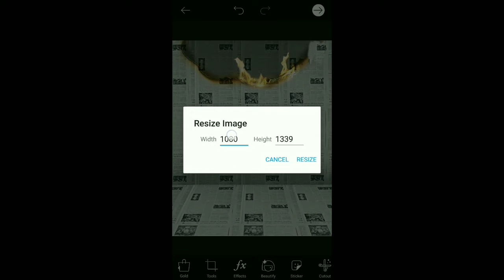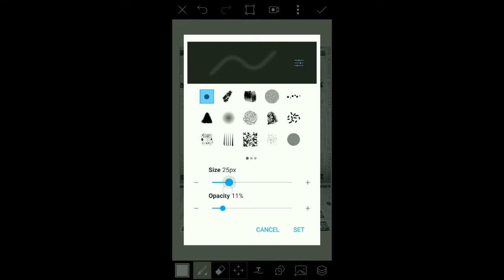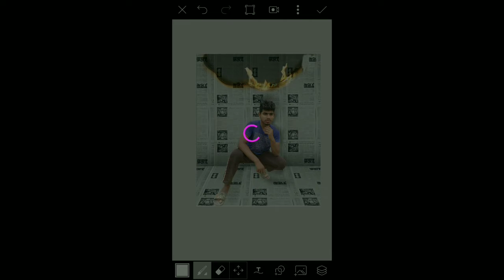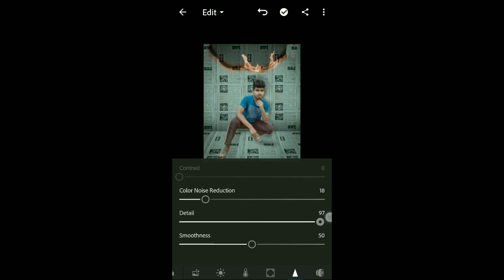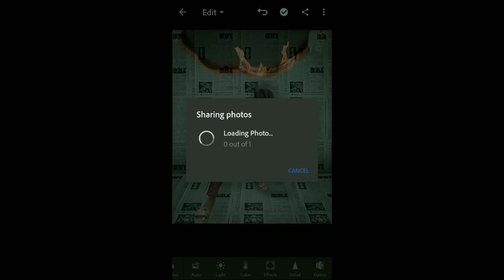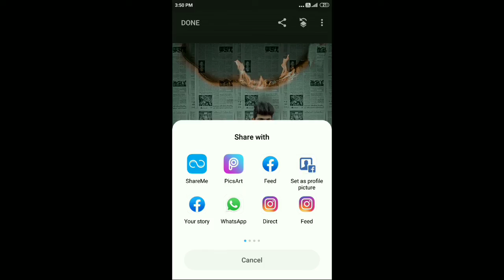NEWS PAPAER TRENDING - Photo Editing Tutorial in Picksart Step by Step || News Paper Photo shoot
NEWS PAPAER TRENDING - Photo Editing Tutorial in Picksart Step by Step In Hindi || News Paper Photo shoot

About Me:-
Hi Guys I am Prince Ali
.About Video
So Today In This Video I will Show you
News Paper Trending Photo Editing Tutorial
________________Topic Cover_______
News Paper Trending Photo Editing
News Paper Trending Photo shoot
News Paper Trending Photo in Picksart
Instagram Viral News Paper Trending Photo Editing Tutorial
News Paper Trending Photo Editing Tutorial in Picksart Step by Step